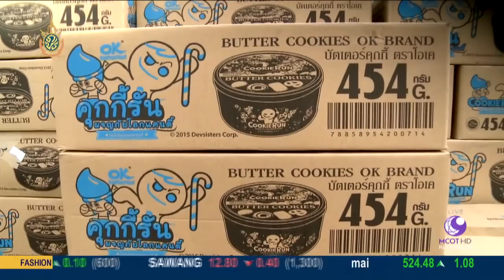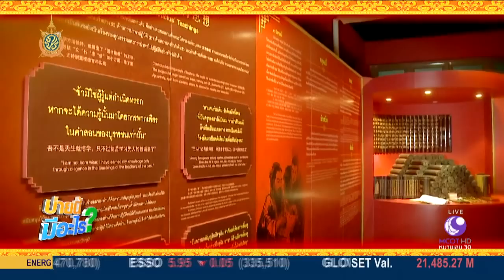บ่ายนี้มีคำตอบ (22 มิ.ย.59) ชวนเที่ยวงานเพื่อนพึ่ง (ภาฯ) เกษตรแฟร์ ม.เกษตรศาสตร์ | ช่อง 9 MCOT HD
ชวนเที่ยวงานเพื่อนพึ่ง (ภาฯ) เกษตรแฟร์ ม.เกษตรศาสตร์ กับ รศ.ดร.นพ.พิชิต สุวรรณประกร, ผศ.รัชด ชมภูนิช, อดุลย์ กาญจนวัฒน์, บ่ายนี้มีอะไร - ศูนย์วัฒนธรรมไทย-จีน มูลนิธิศาลเจ้าปู่-ย่า จ.อุดรธานี.- 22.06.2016